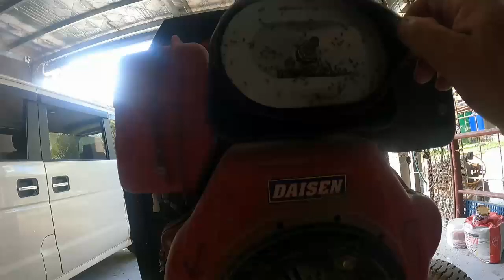Getting everything ready for the Bridge Build on Tuesday